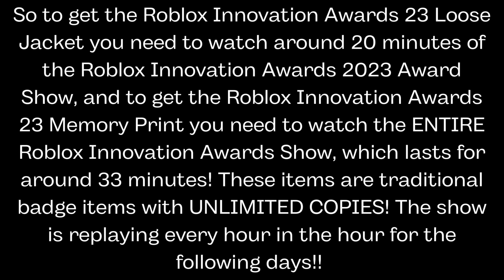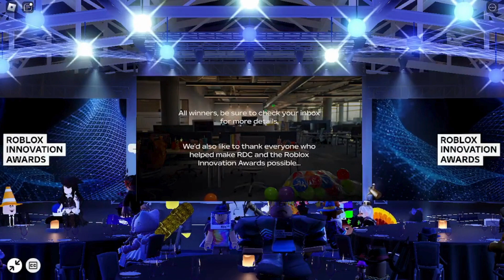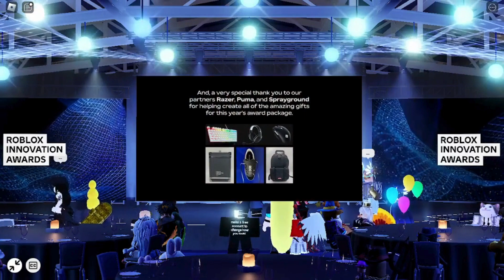[EVENT] HOW TO GET THE INNOVATION AWARDS 23 MEMORY PRINT & JACKET IN RIA 2023: AWARD SHOW | ROBLOX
In this video I showed you how to get the Roblox Innovation Awards 23 Loose Jacket and Roblox Innovation Awards 23 Memory Print in RIA 2023: Award Show!

ROBLOX:
👉 Link to the Game: